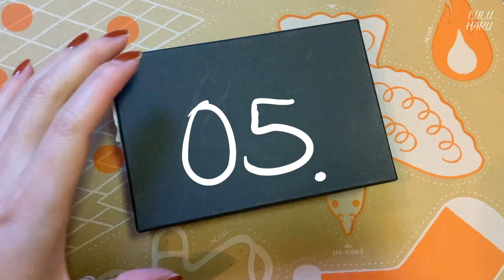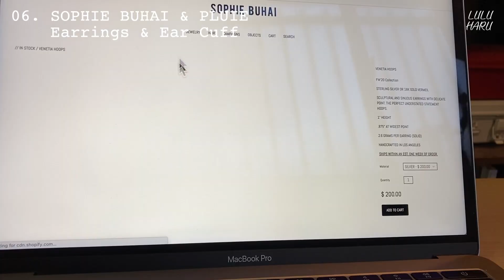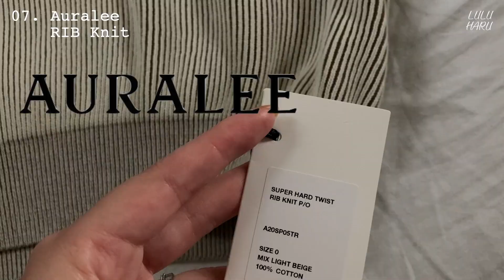최근에 구매한 것들 | 마가렛 호웰 | 르메르 | 오라리 | 솔로비에레 | 어그 코케트 | 소피부하이 | 슈프림 | 제이한나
0:00 intro
00:47  01. MHL. Wool Coat 마가렛 호웰 울 코트
01:35  02. SUPREME Camp Cap 슈프림 캠프캡
02:26  03. LEMAIRE Twisted Jeans (Cream) 르메르 트위스티드 진
03:08  04. J.hannah Nail polish Set 제이한나 네일 폴리쉬 세트
03:49  05. Margaret Howell x Porter Card Case 마가렛 호웰 x 포터 카드 케이스
04:54  06. SOPHIE BUHAI & PLUIE Earrings & Ear Cuff 소피부하이 & 푸류이 이어링 & 이어커프
06:33  07. Auralee RIB Knit 오라리 리브 니트
07:21. 08. Soloviere Suede Shoes 솔로비에레 스웨이드 슈즈
09:01. 09. UGG Coquette 어그 코케트

촬영: Canon G7x mark3, Canon Ives mini, iPhone SE2
편집: 맥북프로, 파이널컷